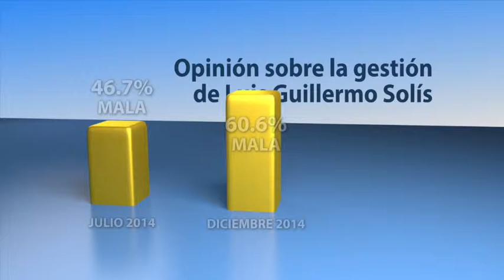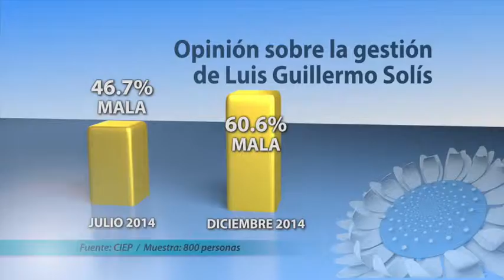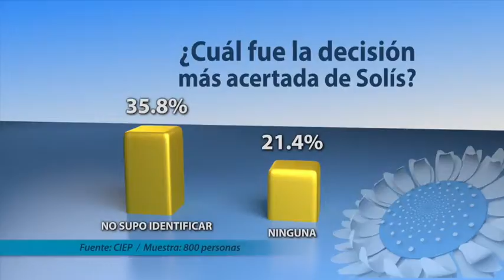Encuesta CIEP sobre la percepción del gobierno de Costa Rica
De acuerdo con la última encuesta del Centro de investigación de Estudios Políticos de la UCR, realizada en diciembre del 2014, existe una valoración negativa del gobierno actual por parte de los ciudadanos.